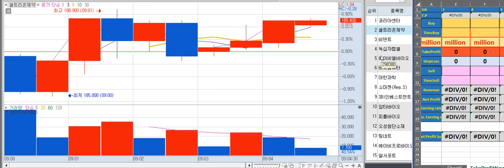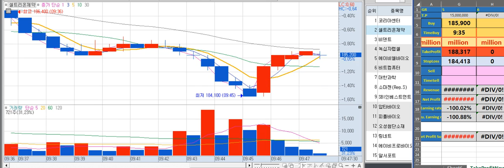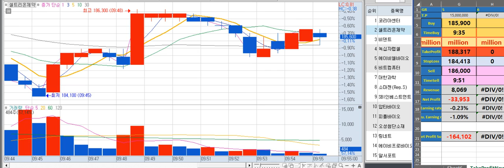셀트리온제약 1127